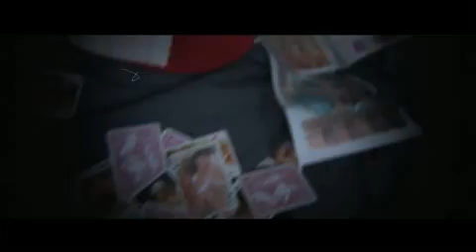seth gueko bistouflex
telechargement album , mix tape , net tape , maxi , rap, hip-hop , rnb , reggae , legal et gratuit + info exclu ect sur la region nord pas de calais 59*62

rap freestyle clash concert funk reggae r&b remix inedit exclu rare classic news sexy x live booba lim sefyu rohff sinik salif yron despo 2pac ntm iam assassin medine kery youssoupha soprano alibi hip-hop seth sat 59